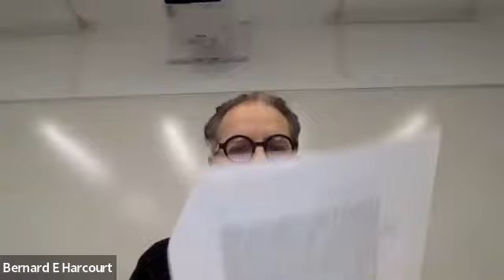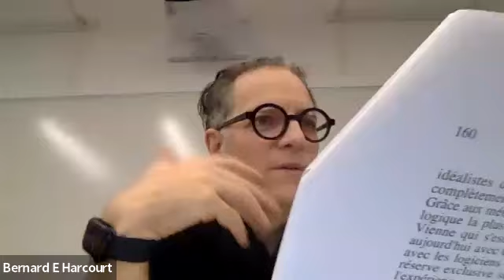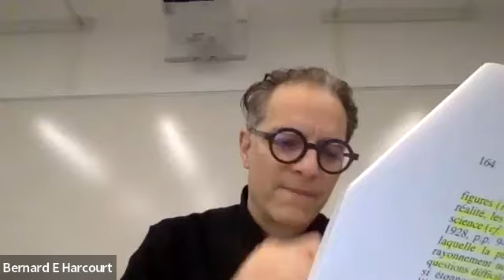Séminaire #1 Harcourt EHESS #19 | 12 déc. 2023 : Pour une nouvelle théorie critique (Weil, Adorno)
Séminaire no. 1 de Bernard E. Harcourt, directeur d'études à l'EHESS, du 12 décembre 2023. Syllabus du séminaire et lectures en ligne

UE751 - De nouvelles philosophies critiques de la praxis : penser après Adorno, Foucault, Butler, Said et Spivak, avec Angela Davis, Jack Halberstam, et d’autres contemporains, pour un renouvèlement du XXIe siècle

Séminaire #1 : Introduction ; questions de méthodes et concepts

Date : mardi 12 décembre 2023
Heure : 16h30 à 18h30 (Paris GMT+1)
Lieu  : Campus Condorcet-Centre de colloques, salle 3.09, Cours des humanités 93300 Aubervilliers.

Résumé :

Cette première séance introduit la problématique de cette année : la recherche de nouvelles méthodes et nouveaux concepts pour penser et agir dans le présent, 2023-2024.

À lire :

Simone Weil, “Expérience de la vie d’usine. Lettre ouverte à Jules Romains,” 289-307, in Simone Weil, Œuvres completes, tome II, Écrits historiques et politiques, Volume 2: L’Expérience ouvrière et L’Adieu à la Révolution (Juillet 1934-Juin 1937) (Paris: Gallimard, 1991)

Simone Weil, “Journal d’usine,” 171-282, in Simone Weil, Œuvres completes, tome II, Écrits historiques et politiques, Volume 2: L’Expérience ouvrière et L’Adieu à la Révolution (Juillet 1934-Juin 1937) (Paris: Gallimard, 1991)

Theodor W. Adorno, « L'actualité de la philosophie » (1931), traduction française dans Tumultes, 2001/2-2002-1 (n° 17-18), p. 153-172. Version anglaise en-ligne ici.

Étienne Balibar, "Concept," 54-70, in Thinking with Balibar: A Lexicon of Conceptual Practice, eds. Ann Laura Stoler, Stathis Gourgouris, et Jacques Lezra (New York: Fordham University Press, 2020). Video ici.

Political Concepts (journal) préface (et supra Balibar sur "concept")

Bernard E. Harcourt, "Contre-/Counter- Concept," 71-84, in Thinking with Balibar: A Lexicon of Conceptual Practice, eds. Ann Laura Stoler, Stathis Gourgouris, et Jacques Lezra (New York: Fordham University Press, 2020). Video ici.

W. B. Gallie, "Essentially Contested Concepts," Proceedings of the Aristotelian Society, 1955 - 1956, New Series, Vol. 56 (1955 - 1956), pp. 167-198.

Jean-Paul Sartre, "Questions de méthode," 15-111, in Critique de la raison dialectique (Paris: Gallimard, 1960).

Ressources bibliographiques :

Coöperism 13/13 sur Simone Weil avec Benjamin Davis, Frieda Ekotto, et Bernard E. Harcourt, en-ligne ici.

Critique 13/13 sur Adorno et Horkheimer avec Axel Honneth et Bernard E. Harcourt, en-ligne ici.

Critique 13/13 sur Jean-Paul Sartre et la Critique de la raison dialectique, en-ligne ici.